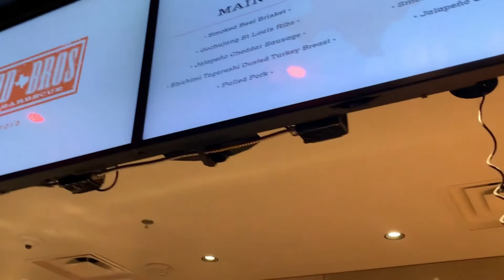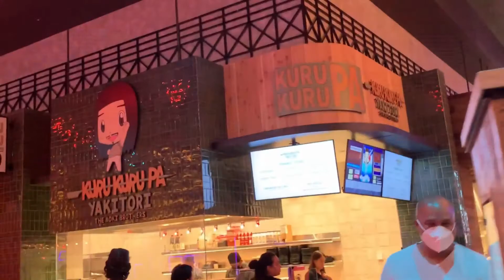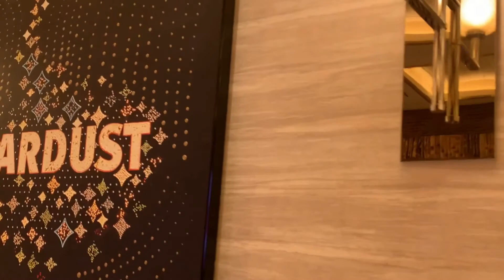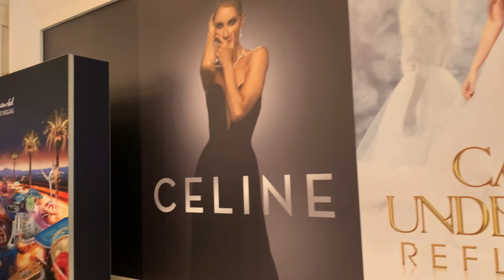Resorts World Las Vegas Grand Opening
Resorts World Las Vegas opened on the Strip on June 24, 2021. The $4.3 billion megaresort, built by the Malaysia-based Genting Group, occupies the site of the former Stardust hotel-casino. Special thanks to our friend, Christine Raagas.

Music from Becku - Combo